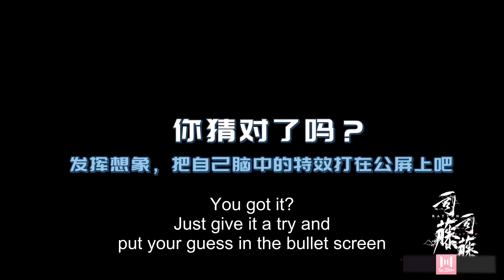[Eng Sub] BTS: After the effects are removed, it's so funny?! | Rattan